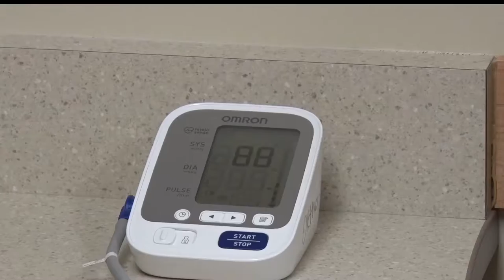Women's Health And Wellness Screenings To Be Held At Westgate Mall